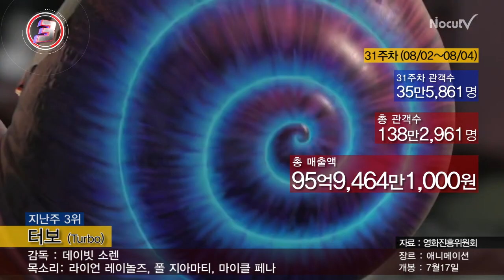[31주차 국내박스오피스] 칙칙폭폭 '설국열차' 1위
국내 박스오피스 31주차(8월02일~8월04일)

개봉 첫 주인 봉준호 감독의 '설국열차'가 226만 196명으로 1위에 올랐다. 개봉 5일 만에 한국 영화 역대 최단 기간 300만 돌파 기록을 갈아치우며 누적 관객수 329만 7,568명을 기록했다.

'설국열차'의 흥행 독주 속에서 하정우 주연의 영화 '더 테러 라이브'는 119만 5, 345명(누적 관객수 183만 6,450명)으로 개봉 첫 주 2위를 기록했다.

드림웍스 애니메이션 '터보'는 35만 5,861명(누적 관객수 138만 2,961명)으로 지난주와 같은 3위을 유지했다. 새영화 '개구쟁이 스머프2'는 29만 3,893명(누적 관객수 43만 7,937명)으로 개봉 첫 주에 4위를 기록했다. 2주 연속 1위를 했던 영화 '레드-더 레전드'는 19만 4,454명(누적 관객수 275만 6,415명)으로 5위로 내려왔다.